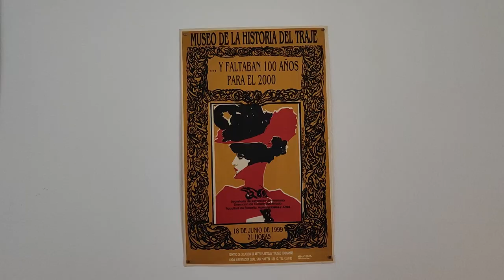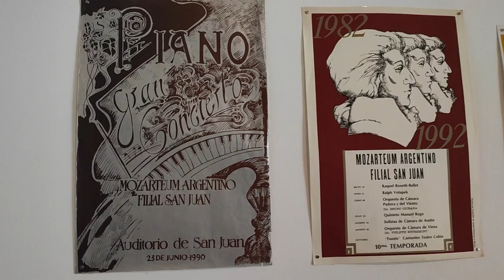Emanuel Diaz, Director Museo Franklin Rawson: El museo se prepara para la Bienal Nacional de Dibujo